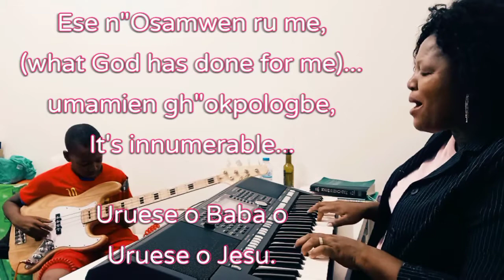rehearse with us